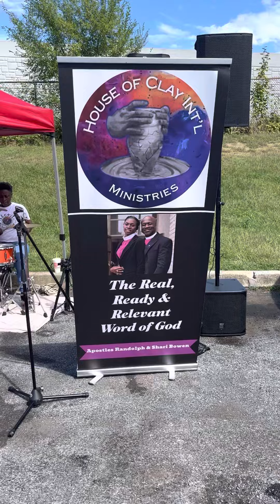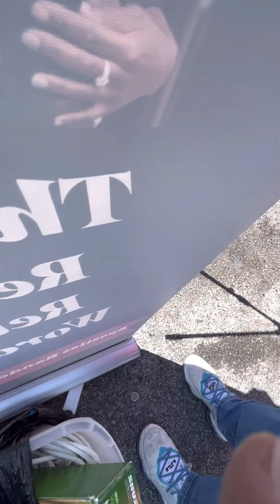HOC Setting the atmosphere for community day in Roanoke VA!